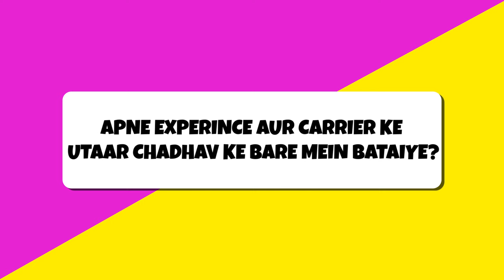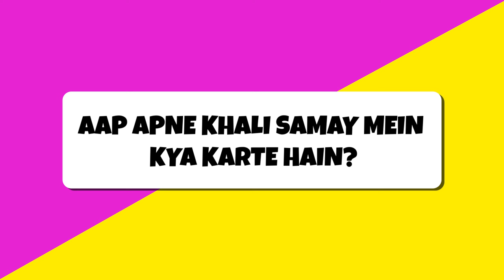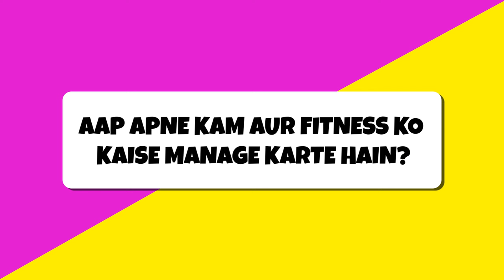Peep Talk with Akanksha Juneja From Kundali Bhagya | Balaji Telefilms | Watch Now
Akanksha Juneja, who was last seen in Saath Nibhaana Saathiya 2, has returned to television. She is currently seen playing the character of Nidhi in Kundali Bhagya starring Shraddha Arya, Paras Kalnawat, Sana Sayyad, Baseer Ali and many other.